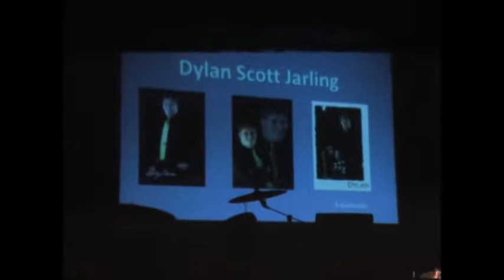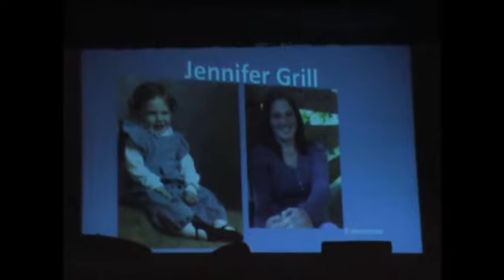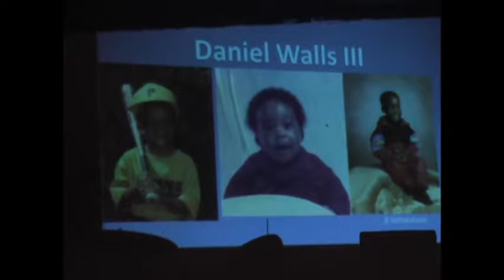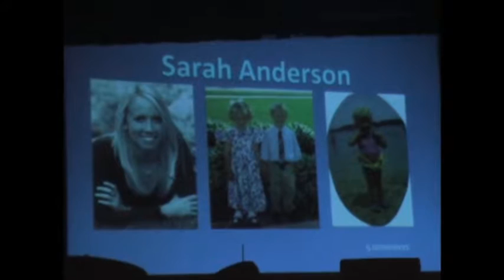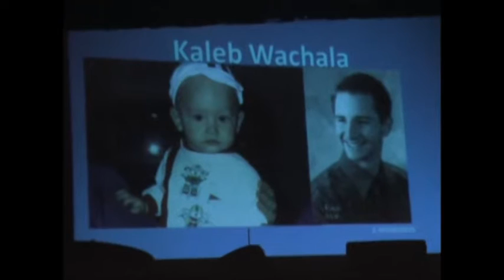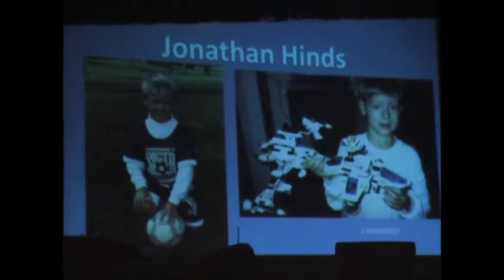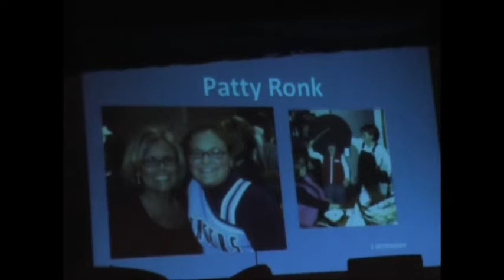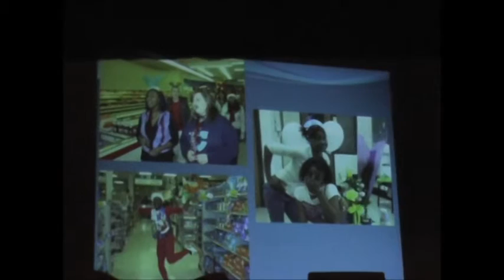Centennial High School Spring Choir Concert 2008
Champaign Centennial High School's 2008 Spring Choir Concert.